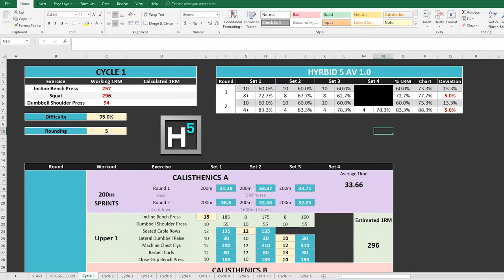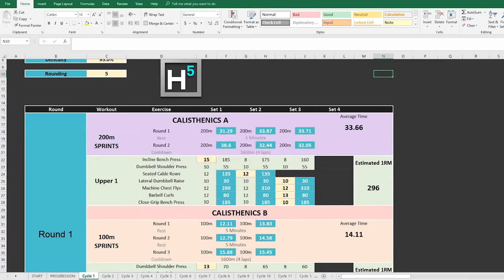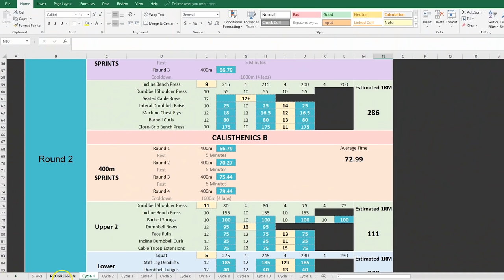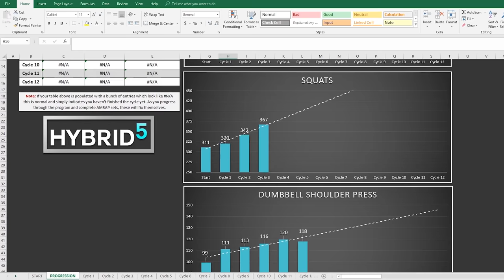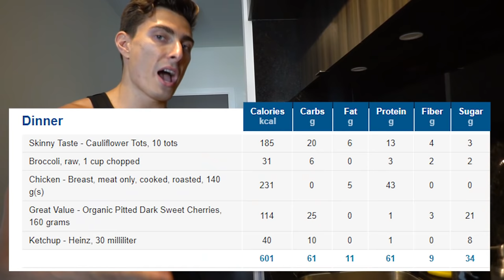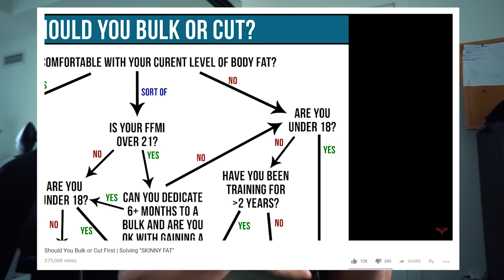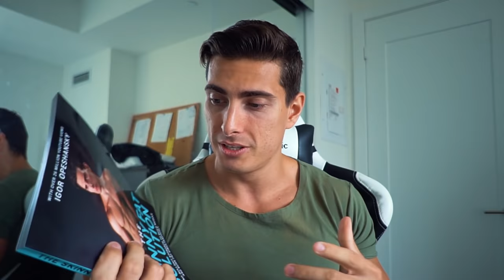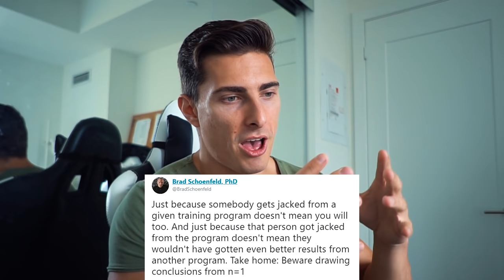MY NEW PROJECT | Strength Update with NEW PR's | Ascension Ep. 2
TIMESTAMPS!
0:49 – Current Training Program
3:14 – NEW Incline Bench PR
4:45 - NEW Shoulder Press PR
7:45 – Upcoming Lean Bulk Plan
10:16 – Example Post-Workout Meal
13:14 – Project X Explained

Want to BUILD MUSCLE and BURN FAT simultaneously?
Try my body analyzer tool to see how!